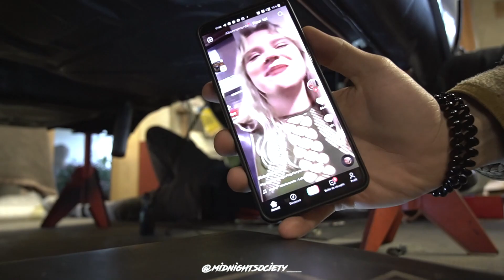Installation des durite moteur et la fin du freinage ?!!! e36 e21 bmw #36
Choppe Nos Stickers juste ici !
Et suis Nous sur Insta !
La team : @midnightsociety___
Yohan : @yo_fnc
Axel : @_axelovitch
Virgil : @eq_streize
Florent : @Floo_Mad
Guillaume : @blk.st_
Geoffrey: @jaws_lpz